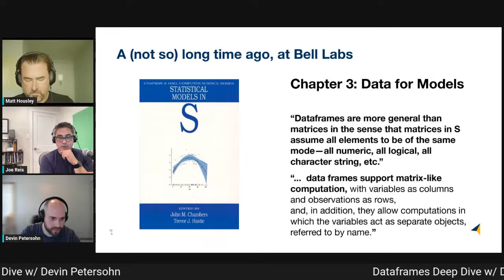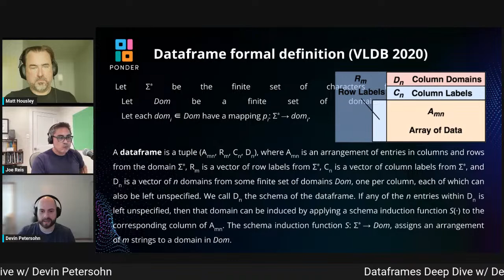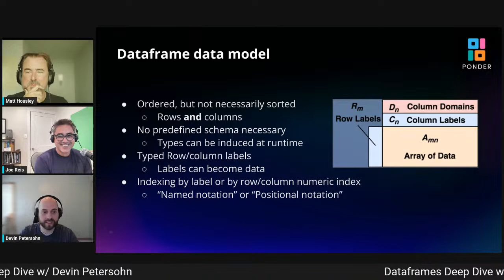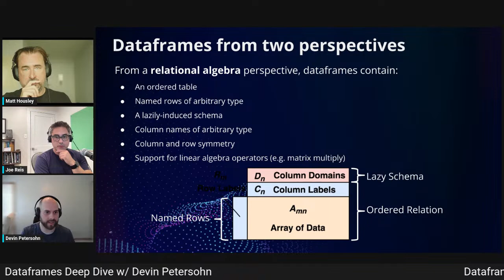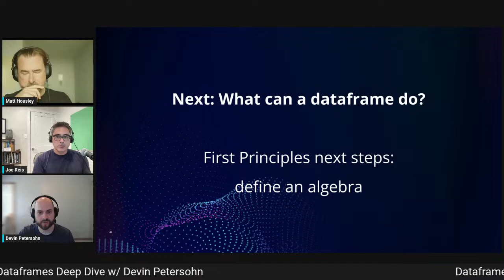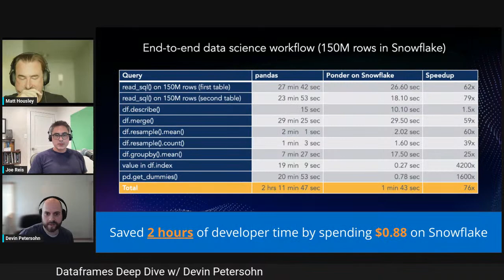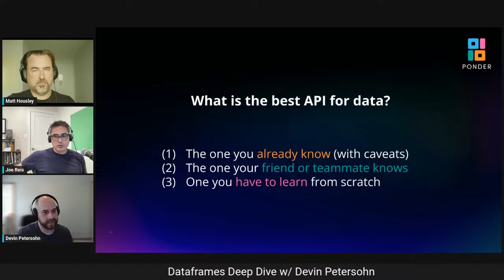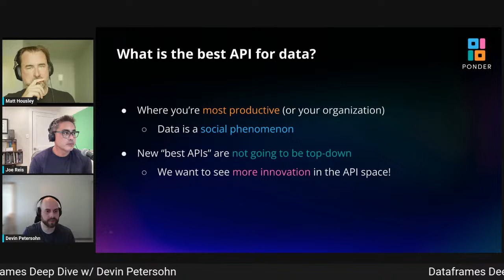Dataframe Deep Dive w/ Devin Petersohn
Dataframes power a lot of the data world these days.

Devin Petersohn (Modin, Ponder) knows a thing or two about dataframes, having done his PhD thesis on them, among other related achievements. We'll talk about all things dataframes, both high level and in the weeds. If you've ever wanted to learn about dataframes, this is the discussion for you.